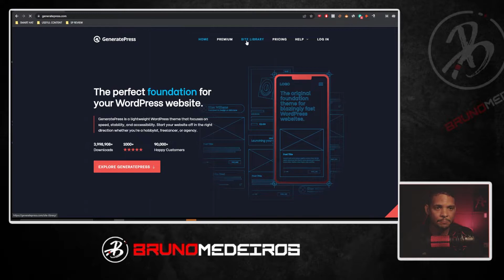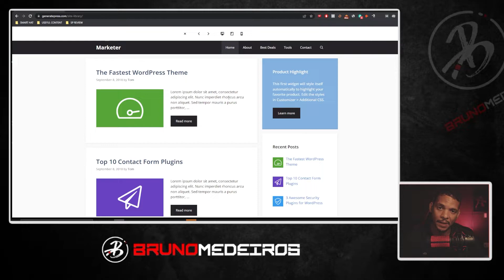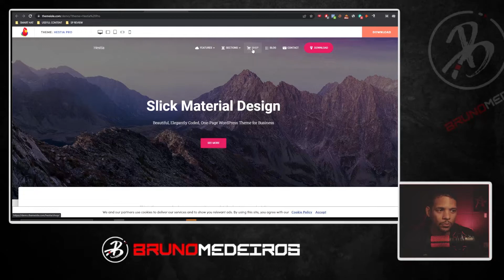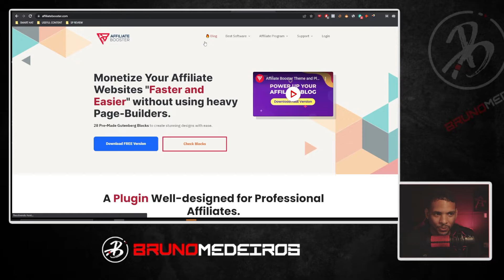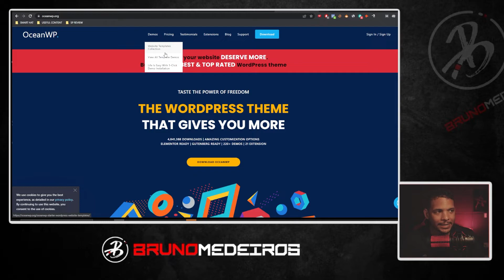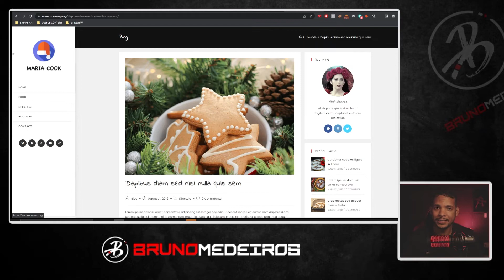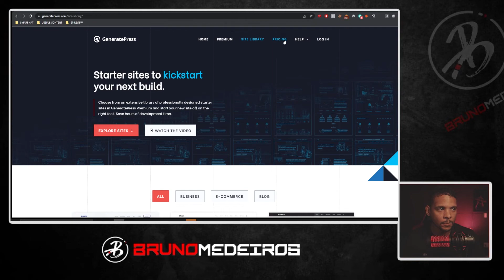OS MELHORES TEMAS WORDPRESS PARA AFILIADOS DE 2022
Não clique neste link, por sua conta em risco Neste vídeo você vai conhecer os melhores temas WordPress para afiliados de 2022, independente do seu nível de conhecimento na área.